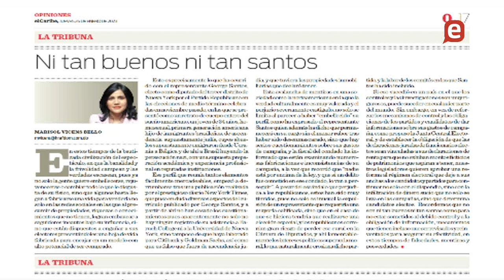Duarte estaría avergonzado de los actuales políticos